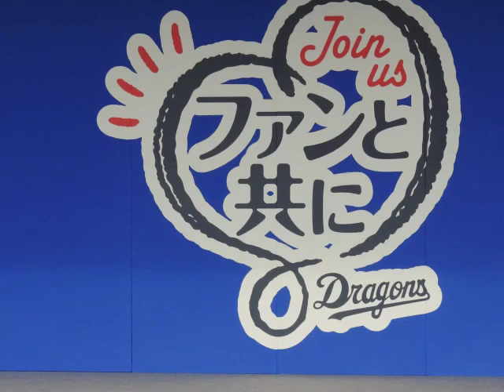2013.3.29 開幕横浜戦のＤＳＰでドアラと里香リーダーのもうすぐ幼稚園♪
前半の部分をちょこっと。ドアラの童謡シリーズはチアドラのリーダーが相方を務めます。